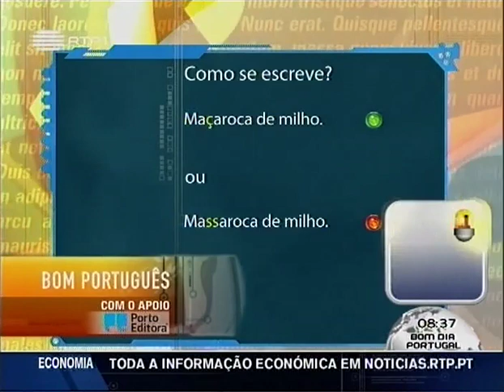Bom Português - 12 de julho 2011 (maçaroca ou massaroca)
| Dicionários | Bom Português | Como se escreve: maçaroca de milho ou massaroca de milho?